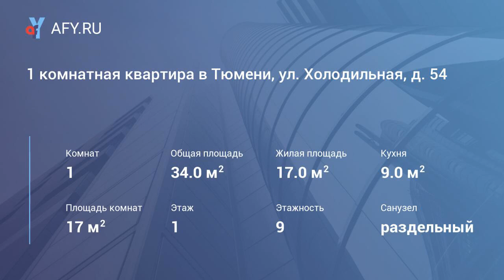1 комнатная квартира в Тюмени, ул. Холодильная, д. 54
Цена: 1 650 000 Руб.
Квартира в центре нашего города ищет нового хозяина.

Особенности планировки:

Санузел раздельный.
Имеется балкон.
Ремонт требуется:

Потолки побелены.
Пол линолеум.
На стенах обои.
В ванной и туалете стены окрашены.
Двор:

Детская площадка.
Большая парковочная зона.
Зеленые насаждения.

Район с развитой инфраструктурой, в шаговой доступности:

Детский сад.
Школа.
Драматический театр.
ТЦ Гудвин и Магеллан.
Квартира свободна от проживания и готова к продаже.

Если Вы хотите купить квартиру в Тюмени, звоните! Организую просмотр в удобное для Вас время!